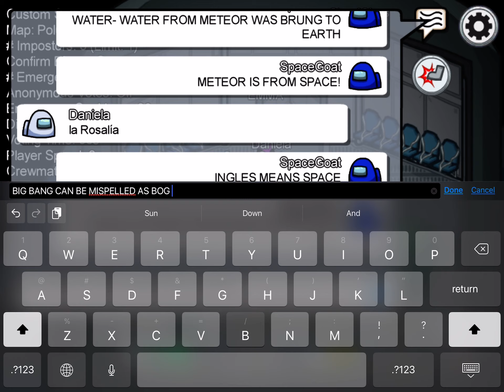*figuring out what ingles means*